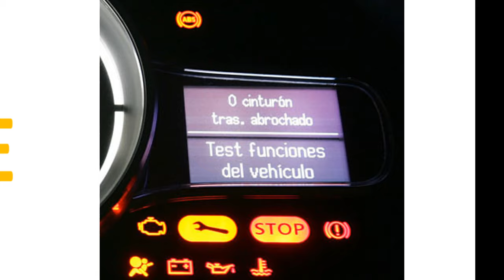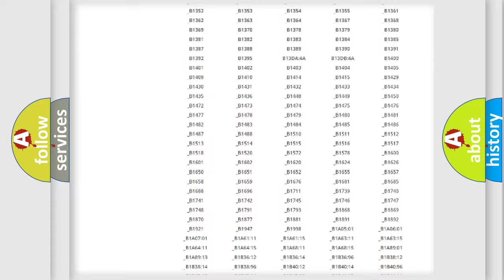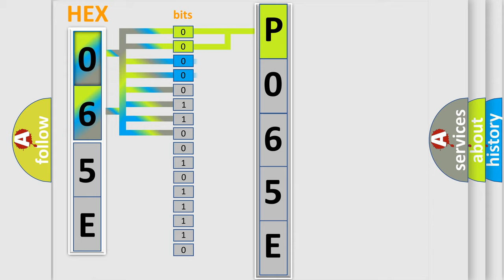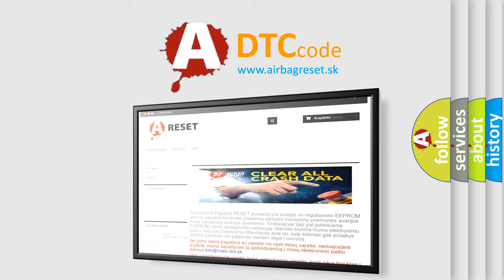DTC Saturn P065E Short Explanation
Contents:
0:21 Basic DTC analysis according to OBD2 protocol standard.
1:48 Insight into programming
2:58 A diagnostically understandable description of the Diagnostic Trouble Code
3:05 Basic error definition

Make:
Saturn
Code:
P065E
Definition:
Air Suspension Air Compressor Request Exceeded Maximum Timing
Diagnosis:
DTC C1964 indicates that the air compressor has overheated and is unable to enter the self-test. ALLOW the air compressor to cool down for approximately 5 minutes. If other DTCs are present, REPAIR as necessary before clearing the DTCs. REFERto the corresponding DTC in this chart. CLEAR the DTC. REPEAT the self-test.
Component:
VDM